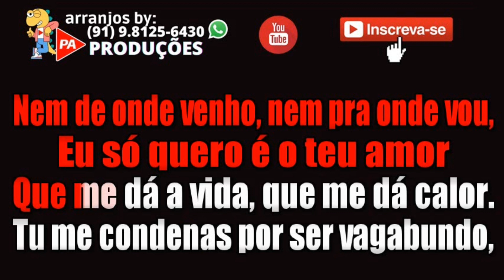Karaokê - O Vagabundo - Altemar Dutra (Com Letra)